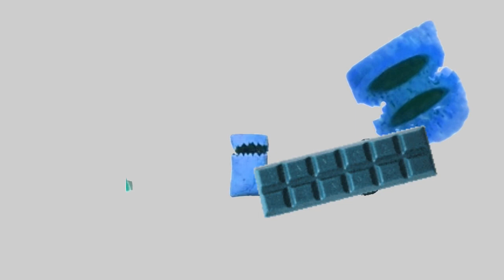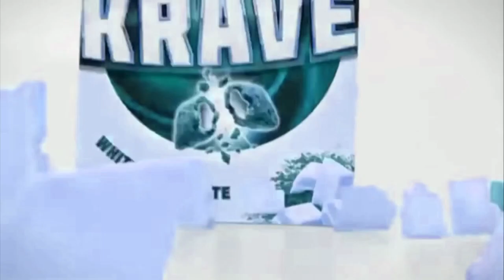Kellogg’s Krave AMV- Illusive Island In Invert Color